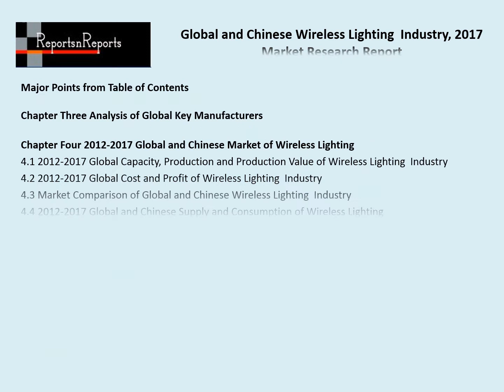Wireless Lighting Market Trends and 2022 Forecasts for Manufacturers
The 'Global and Chinese Wireless Lighting Marekt, 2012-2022 Market Research Report' report provides a basic overview of the industry including its definition, applications and manufacturing technology. Then, the report explores the Global and Chinese major industry players in detail.